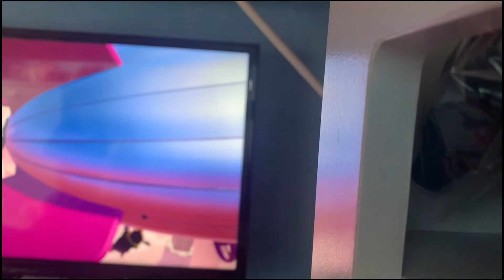Gang Beasts |with Teddy and seven After 3 years!!!